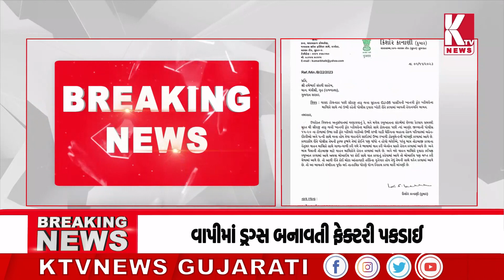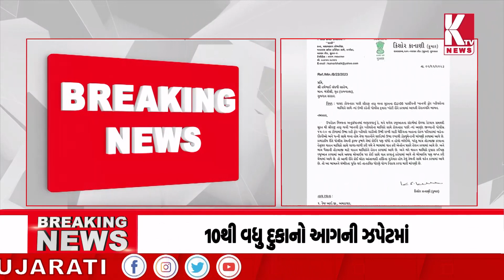આણંદ પોલીસ પર MLAના આક્ષેપ બાદ તપાસના આદેશ;